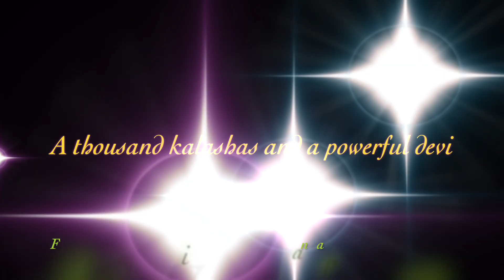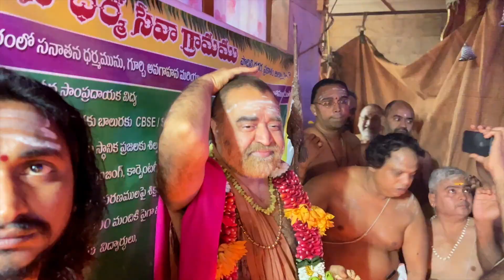Jagadguru's Janmanakshatra Dina Mahotsava Vishavaroopa Darshan